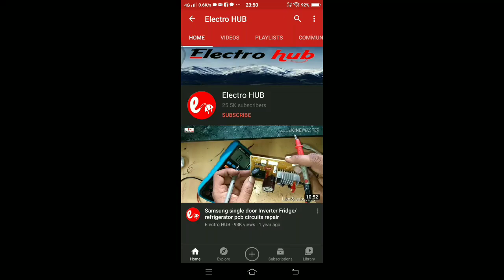Daikin inverter Air-condition's Outdoor PCB Repair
In this video, we have explained the SMPS supply of Daikin inverter model A.C and how it switches on after getting the command.